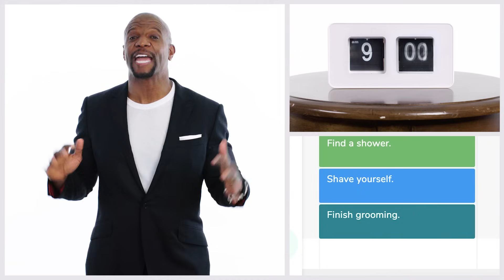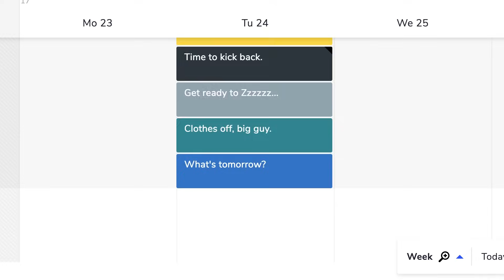Everything Terry Crews Does in a Day | Vanity Fair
Terry Crews tells us everything he does in a day. Watch Terry Crews as Bedlam this Friday, May 18th in Deadpool 2 and make sure to catch the season finale of Brooklyn Nine-Nine on Sunday, May 20th.